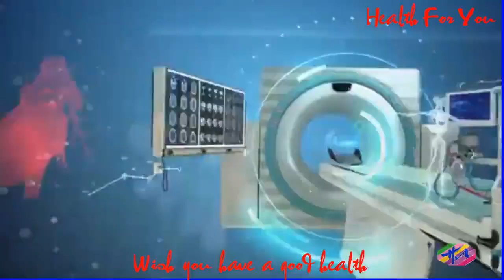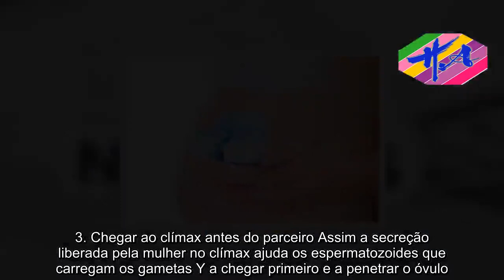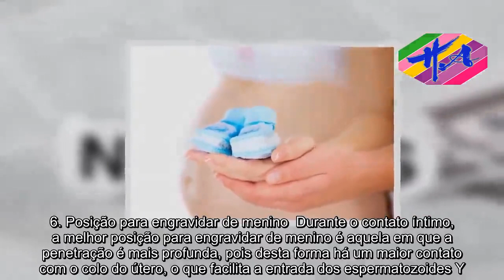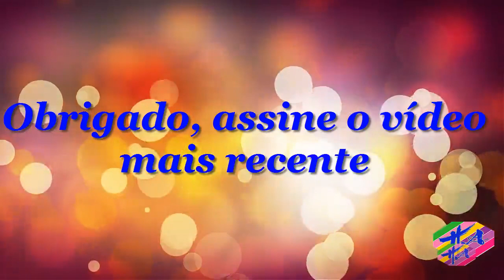Saúde - Como engravidar de menino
Quem determina o sexo do bebê é homem, porque ele possui os gametas X e Y, enquanto que a mulher possui apenas X. Assim, para ter um menino é preciso conjugar os gametas X e Y. Dessa forma é preciso que os espermatozoides que carregam os gametas Y penetrem no óvulo fecundado. Existem algumas dicas que podem ajudar a ter um menino, no entanto, essas dicas podem não ser 100% eficazes, pois o fator mais decisivo para determinar o sexo do bebê está relacionado com a quantidade de espermatozoides femininos e masculinos que o homem produz.Dicas para engravidar de menino1. Ter relações durante o período fértil Segundo o método do Dr. Shettles, o ideal é ter relação sexual durante a ovulação para que os espermatozoides que carregam os gametas Y, que são os responsáveis por conceber um menino, sejam os primeiros a penetrar o óvulo. Estes espermatozoides, apesar de serem mais rápidos, são mais sensíveis e morrem mais rapidamente do que os femininos, por isso, é importante chegarem mais rapidamente ao óvulo que já está maduro. Calcule o seu período fértil usando a nossa calculadora do período fértil.2. Comer mais carne vermelha Para engravidar de menino, uma ótima dica é aumentar o consumo de alimentos ricos em sódio e em potássio, como carnes vermelhas, leite, ovos, cereais, arroz, milho, feijão, trigo, aveia e quinoa, cerca de 9 semanas antes de se iniciar as tentativas, pois este tipo de alimentação muda o pH sanguíneo, favorecendo a concepção de um menino.3. Chegar ao clímax antes do parceiro Assim a secreção liberada pela mulher no clímax ajuda os espermatozoides que carregam os gametas Y a chegar primeiro e a penetrar o óvulo.4. Usar a tabela chinesa Usar a tabela chinesa para aumentar as chances de engravidar de um menino. Basta somar 1 a sua idade atual e consultar a tabela chinesa para saber quais os meses em que deve ter contato íntimo para engravidar de menino. Consulte a tabela chinesa em: Tabela para saber o sexo do bebê.5. Lavagem vaginal antes do sexo Fazer uma ducha vaginal com bicarbonato de sódio antes do contato íntimo, utilizando 1 colher de sobremesa de bicarbonato em 1 litro de água. O bicarbonato de sódio altera o pH vaginal, facilitando a entrada dos espermatozoides Y.6. Posição para engravidar de menino  Durante o contato íntimo, a melhor posição para engravidar de menino é aquela em que a penetração é mais profunda, pois desta forma há um maior contato com o colo do útero, o que facilita a entrada dos espermatozoides Y.Se está tentando engravidar, esses artigos podem interessar:Como engravidar de meninaComo engravidar de gêmeos Saúde,sexo,educação sexual,perda de peso,remédios,saúde na rotina.

Saúde para você é um canal de saúde, erroneamente ajuda os jo